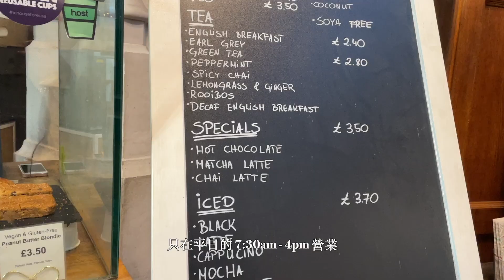倫敦vlog｜倫敦下雪了！聖誕節黑五開箱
0:00-0:10 niley's vlogmas
0:21 市區聖誕裝飾 (The Square Mile)
1:56 市區聖誕裝飾 (Bond Street)
1:21 教堂裡的咖啡廳 Host Cafe in Cathedral
2:46 黑五開箱 Black Friday Unboxing

🎵Music
Music from Uppbeat (free for Creators!)